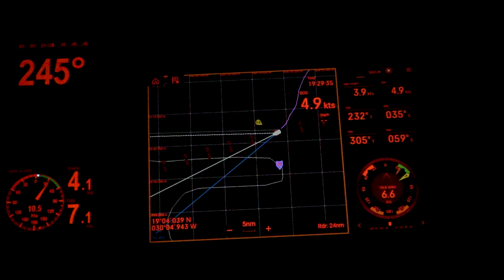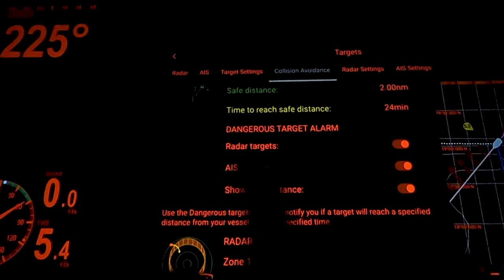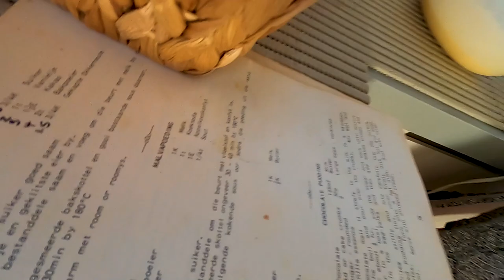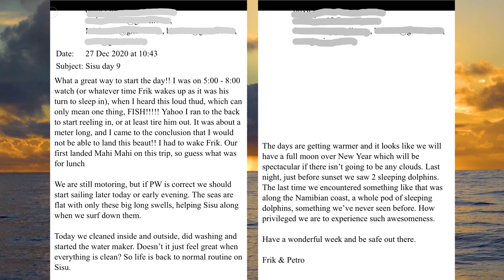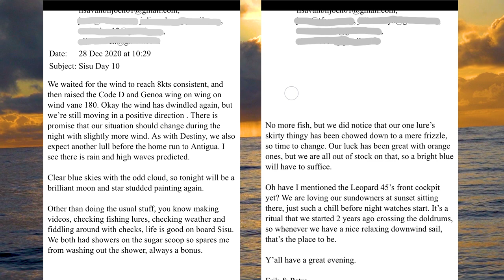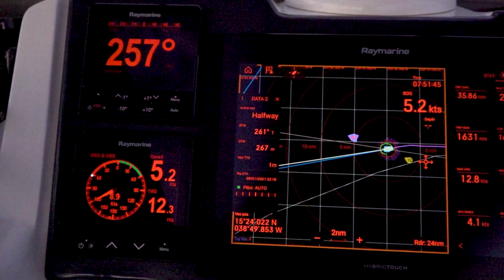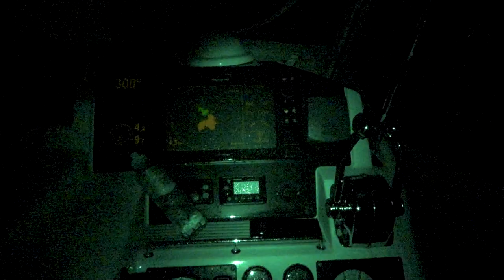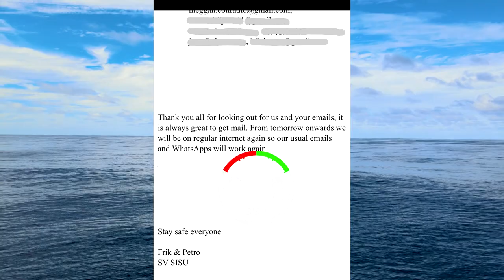#141 ATLANTIC Crossing and NAKED PARTY in the MIDDLE OF NOWHERE Part 2 | Sailing Sisu Leopard 45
Christmas in JULY! Nooo. Come along and join us on Part 2 of our crossing the mighty Atlantic Ocean. We had a very naughty and wonderful Xmas in the middle of nowhere, what an incredible experience!